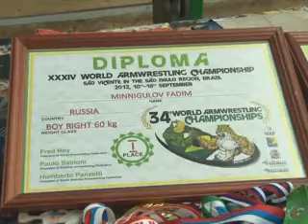Железные руки Нефтекамска.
Пожалуй, трудно придумать более простой и честный способ выяснить отношения, чем помериться силой на руках. Армспорт, один из самых древних и распространенных видов единоборств. Как оказалось в нашем городе тоже есть богатыри. Совсем недавно, Фадим Миннигулов, один из спортсменов клуба «Олимп», стал чемпионом мира.